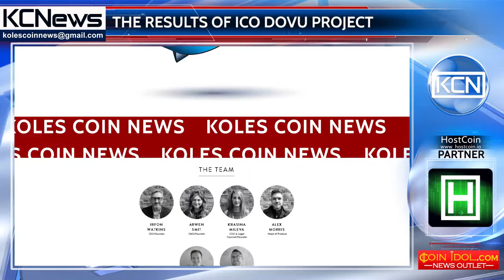DOVU project review the ICO results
The ICO DOVU project ended On October 17th. Tokens will be transferred on pre-sale participants’ wallets automatically from Friday 27th. Also they will be contacted via email during the week, DOVU authors promise. The project is promises to enable seamless transaction of mobility data between consumers and mobility services and to build a first circular economy. In an interview with KCNews CEO and Founder of the DOVU project Irfon Watkins note, that for ICO, started on October 3 and spilled 2 weeks, his team offered 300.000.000 tokens to the market. “ The coverage that’s getting been very strong, and I think the token distribution through to community will be very positive.” - said CEO. Analytics on the token sale process developers promise to post later this week.